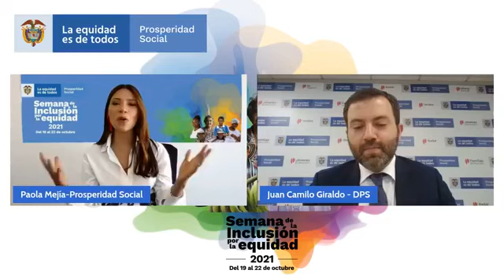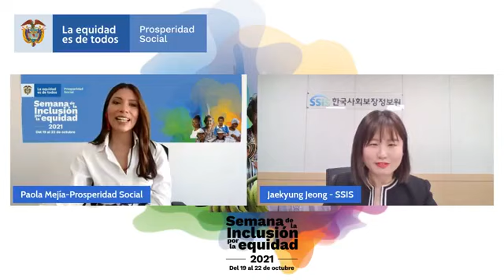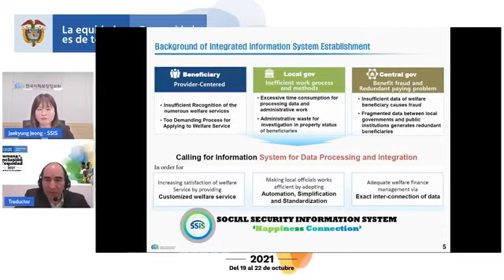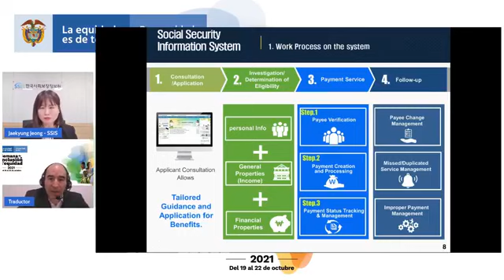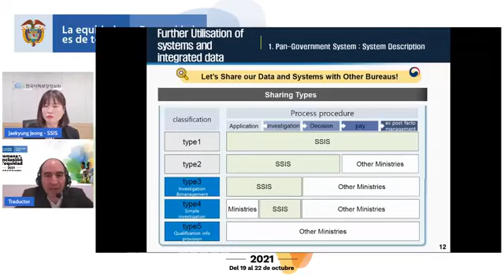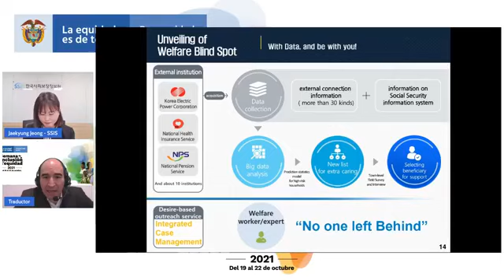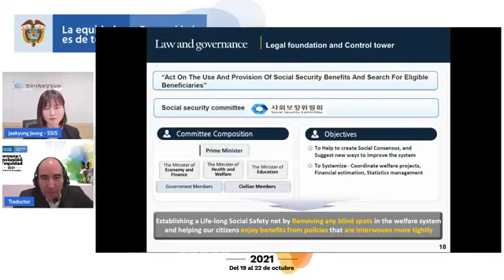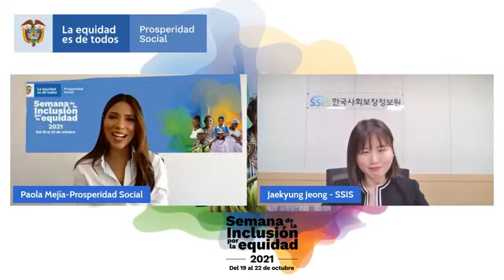Iniciativa Sistemas de Información de Seguridad Social en Corea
Semana de la Inclusión por la Equidad: La importancia de la integración de datos para el bienestar social sostenible